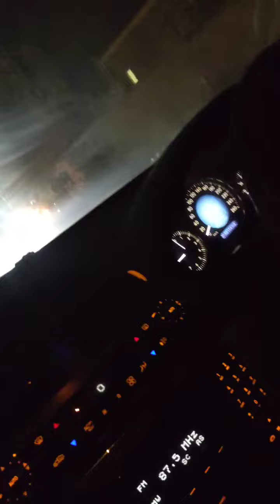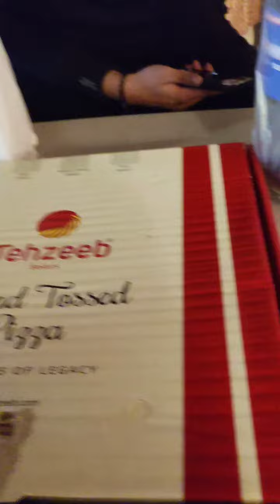Abbasi.Shah ki nekah ki Treat in Advance